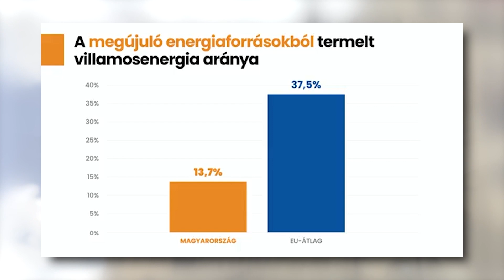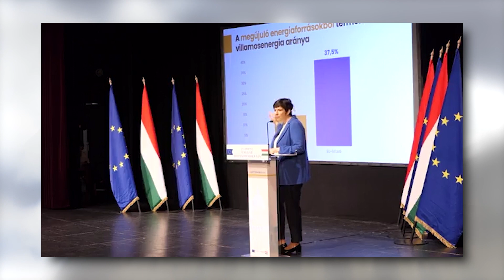Fizessenek a nagyszennyezők! Itt a szociáldemokrata zöldpolitika! || A Program Kocsis-Cake Olivioval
Hogyan fog a szociáldemokrata kormány 1,5 millió magyar lakást felújítani? Miért kell mindezt önrész nélkül, a zöld átállás jegyében megvalósítani? Mi a NER környezetpusztításának leghatékonyabb ellenszere?

Ezekre a kérdésekre is válaszol Kálmán Olga a Program legfrissebb adásában Kocsis-Cake Olivio, környezetvédelmi- és klímaügyi árnyékminiszter társaságában!

Nézd meg az adást, ha te is tudni akarod, hogyan fognak helyetted a nagyszennyezők fizetni a klímavédelem érdekében!